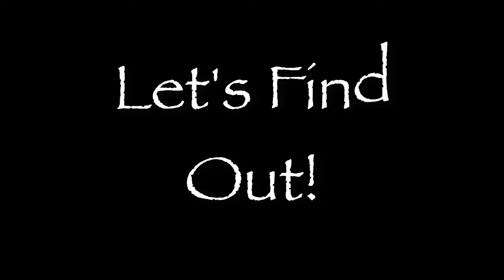Off Grid Homestead Hot Water Heater Quits - NO Hot Water!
Off Grid Hot Water Heater Quits - NO Hot Water! No Bypass Valves. Can it be fixed?

Off grid living can come with challenges. Challenges like needing skills to do a DIY repair. We descaled out on demand tankless hot water heater in a desperate attempt to avoid a several thousand dollar surprise. Preparedness means gaining skills before you need them.

We live off grid using renewable energy including solar panels abd wind turbines.

Our hot water heater is tankless on demand heater to minimze wasted energy while providing plentiful hot water.

We succeeded in restoring the heater to like new performance by flushing the system. Doing so removed scale build up and allowed full flow of on demand hot water!

Take care.

Henry & Irene
BrainStormAcres